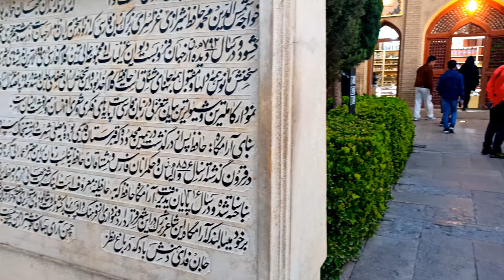Iran 🇮🇷 2022 | Shiraz |Visiting Hafez Tomb with Korean friends | City Tour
share the videos with your friends. 😍

Hafez was born in Shiraz in 1315 and died there in 1390. A beloved figure of the Iranian people, who learn his verses by heart, Hafez was prominent in his home town and held a position as the court poet.[1] In his memory, a small, dome-like structure was erected in Shiraz near his grave at Golgast-e Mosalla in 1452 at the order of Abul-Qasim Babur Mirza, a Timurid governor. The Golgast-e Mosalla were gardens (now known as Musalla Gardens) that featured in Hafiz's poetry. With a surface of over 19,000 square metres, the gardens were also home to one of Shiraz's cemeteries, and Babur had a pool built here at the same time as the memorial. Believing they were ordered by omens in Hafez's poetry, Abbas I of Persia and Nader Shah both carried out separate restoration projects in the following 300 years
A much more substantial memorial was constructed in the gardens in 1773 during the reign of Karim Khan Zand. Situated on the north bank of the seasonal Rudkhaneye Khoshk river in the Musalla Gardens, the Hāfezieh consisted of four central columns, with two rooms built at the east and west end and with the north and south sides remaining open. The building split the gardens into two regions, with the orange grove in the front and the cemetery in the back. The actual tomb was outside of the structure, in the middle of the cemetery, with a marble slab placed over the grave. The marble was engraved by a calligrapher with excerpts from Hafez's poetry.

The tomb was restored in 1857 by a governor of Fars, and a wooden enclosure was built around the tomb in 1878, by another governor of Fars. Following this, the site became a subject of controversy, when, in 1899, Ardeshir, a Parsi from India[citation needed] began to build a shrine around Hafez's grave. Although the philanthropist Parsi had obtained permission from an ulema of Shiraz to build the iron and wood shrine, a doctor of religious law with some authority in Shiraz, ʿAli-Akbar Fāl-Asiri, objected to a Zoroastrian building over the grave of a Muslim. With his followers, he destroyed the half-built construction. The people of Shiraz protested the destruction and the government ordered the rebuilding of the monument, but Fāl-Asiri opposed them and pronounced that he would destroy any building raised there, even if it were erected by the king himself.
The site remained in ruins for two years, until 1901 when Prince Malek Mansur Mirza Shao es-Saltaneh placed a decorative iron transenna around Hafez's tomb. It was inscribed with verse and the names of the patrons of the transenna.
Present structure

View of the tomb of Hafez

Plan of Hafez Mausoleum
Activities to restore and expand the memorial to Hafez began in 1931, when the orange grove was repaired and the Hāfezieh was altered by a governor of Fars and Isfahan, Faraj-Allāh Bahrāmi Dabir-e Aʿẓam. Additional improvements were delayed until the Ministry of Education organised for a new building to be built, in 1935. André Godard, a French archaeologist and architect, was the technical director of the Department of Antiquities at the time, and was commissioned to design the new buildings.[2] Other sources however attribute the design to Maxime Siroux.

Alterations to Hafez's tomb involved elevating it one metre above ground level and encircling it with five steps. Eight columns, each ten metres tall, support a copper dome in the shape of a dervish's hat. The underside of the dome is an arabesque and colourful mosaic.[2]

The original, four-columned memorial hall built in 1773 by Karim Khan Zand was extensively expanded. Sixteen pillars were added to the four original, creating a long verandah, and on several façades are engraved ghazals and other excerpts from Hafez's poetry.

👇👇👇Please COPY & PASTE this in your video description to properly Credit!👇👇👇

travel
travel in iran
traveling to Iran
iranian people